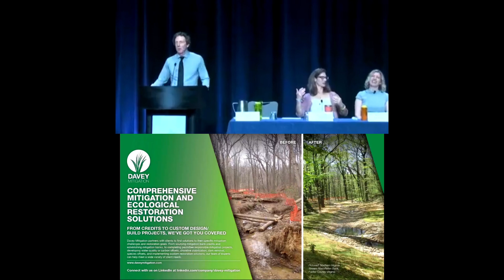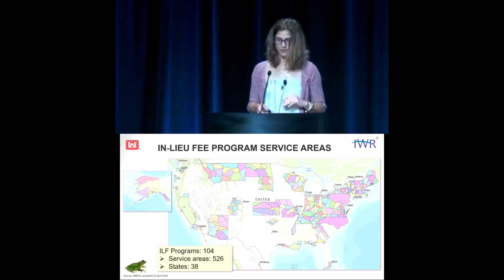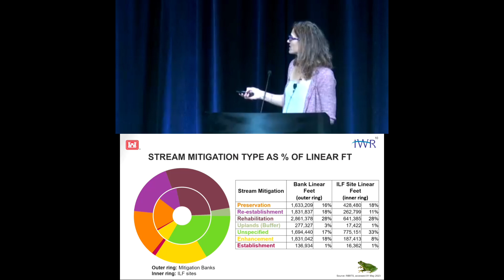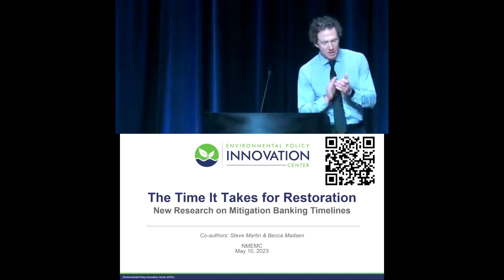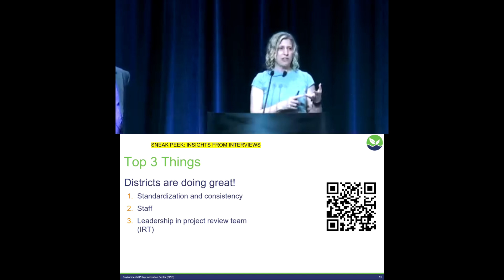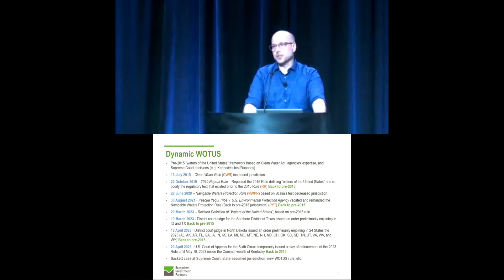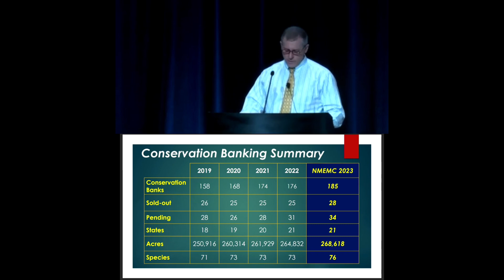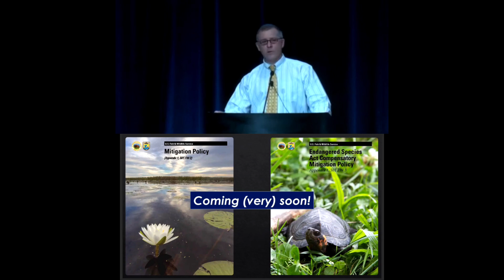Exploring Environmental Mitigation Markets: Trends, Challenges, and Future Directions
Title: Exploring Environmental Mitigation Markets: Trends, Challenges, and Future Directions
Description:
Dive into the intricate world of environmental mitigation markets in our latest video, "Main Stage: Status and Trends." This session, moderated by EPA environmental scientist Palmer Huff, brings together leading experts to discuss the current state and emerging trends in wetland, stream, and aquatic resource mitigation.
Key Highlights:
Insightful Presentations: Hear from Michelle Madsen, a professional ecologist, and other industry leaders as they delve into the growth and challenges of environmental mitigation programs since 2008.
Data-Driven Analysis: Explore in-depth research on project review times, demonstrating the complexities of environmental regulation.
Industry Trends: Uncover the latest trends in aquatic resource mitigation markets, including insights from independent researchers and the Fish and Wildlife Service.
Conservation Banking Updates: Get updated on the status of conservation banks and their role in offsetting impacts on listed species.
Why Watch?
For Environmental Professionals: Gain valuable insights into the evolution of mitigation banking and in-lieu fee programs.
Policy Makers & Researchers: Understand the challenges and success factors influencing environmental mitigation efforts.
Conservation Enthusiasts: Learn about the intricate balance between development and conservation in aquatic ecosystems.